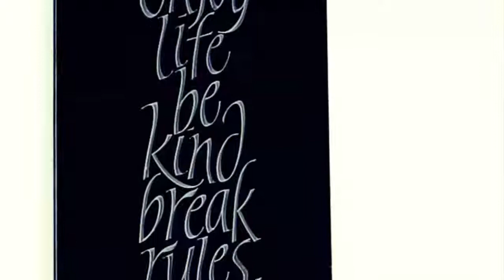Kata Rocks Phuket from The Villa Collection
Kata Rocks is a stunning oceanfront resort offering 34 one-four bedroom residences and is located on Phuket’s popular west coast at the southern end of Kata beach.

The resort’s facilities and villas all have spectacular panoramic ocean views which you can enjoy while relaxing on your private terrace watching the magnificent sunsets. Kata Rocks has a stylish restaurant, lounge and bar, a wellness spa, a gym and a library.

There are 34 villas in total split into five categories. The interiors have been designed by Kelly Hoppen. Each of the villas have a private pool, kitchen, living area and panoramic ocean views.